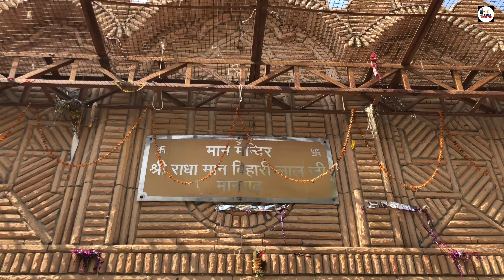Shri Maan Mandir Barsana | Maangarh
Hello Viewers My Name is Sushil Singh and Welcome to My You Tube Channel.

There are many places to visit in Barsana. Today We are going to visit Sri Maan Mandir situated in Barsana. Here Sri Krishna is worshiped as Shri Maan Bihari Lal Je. There is a story about this temple. To know about this story watch this video.

If you want to know more about Kirti Temple, Shri Radha Rani Temple & Khelan Van, then watch given videos links 👇🏻

Shri Radha Baag Barsana | यही से जाते है श्री जी के लिये जल व पुप्ष | यही हुआ था महारास की रिहर्सल |

Thanks
Sushil Singh

Your Quarries
Maan Mandir Barsana timings
Maan Mandir Varanashi
Who is Ramesh Baba
Maan Mandir Gurukul
Maan Mandir
Maan Mandir Books
Maaan Mandir Live
Barsana Yatra
Barsana Dham Vrindavan
Maangarh distance
Maangarh dam
Maangarh tourist places
Maangarh resort Udaipur
Manyagarh
Barsana temple
Barsana Temples
Kirti mandir
Sri ladle je maharaja
Sri jee temple
Radharani mandir
Shri Radha rani mandir
Khelan van